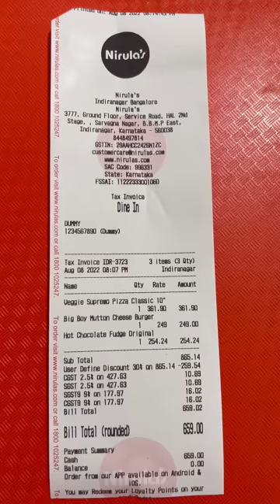💥 டெல்லி Famous Hot chocolate Fudge Saptu Erukingala ⁉️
Nirula's Indiranagar
This legendary ice cream parlour is quite famous in Delhi,since 1977 to till now they’re selling the best icecreams and continental foods,recently I visited their newly opened  Bangalore Indira Nagar branch,there I have tried their signature ice cream call hot chocolate fudge original which is tooooooo good in quality quantity and taste,seriously it’s must try for chocolate ice cream lovers also we have tried veggies supremo pizza and big boy mutton burger both are top notch in taste.

Price list already mentioned in video end

Address: 3777, Ground Floor Service Road, HAL 2Nd Stage, Indiranagar, Sarvagna Nagar, B.B.M.P East, Bengaluru, Karnataka 560038